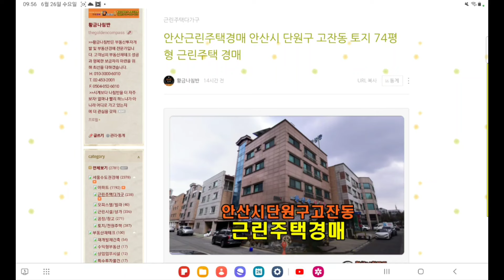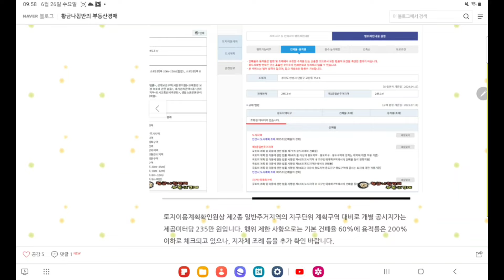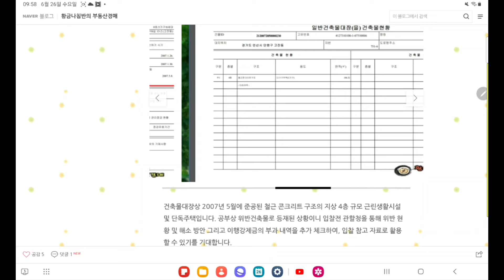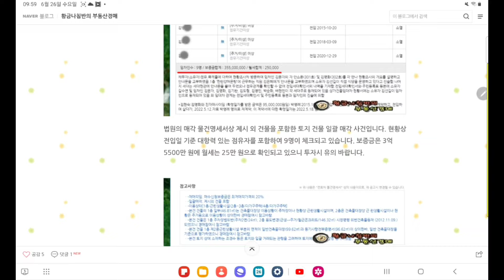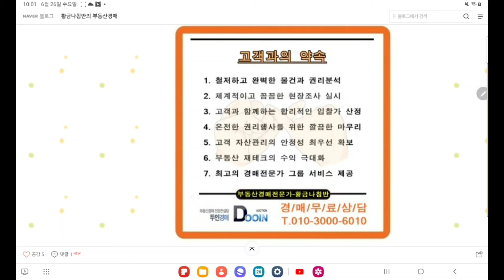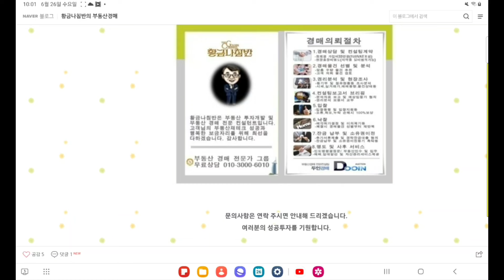안산근린주택경매 / 경기 안산시 단원구 고잔동 토지 74평형 근린주택 경매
경기 안산시 단원구 고잔동 토지 74평형 근린주택 경매
[ 수원지방법원 안산지원 사건번호 2023 타경 2247 ]
3차 입찰일 2024년 7월 9일

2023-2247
2차 낙찰 / 대금 미납
2차 재매각 유찰 / 감정가 대비 49%
3차 최저가 6억 8432만 원
입찰보증금 1억 3687만 원
3차 입찰일 2024년 7월 9일